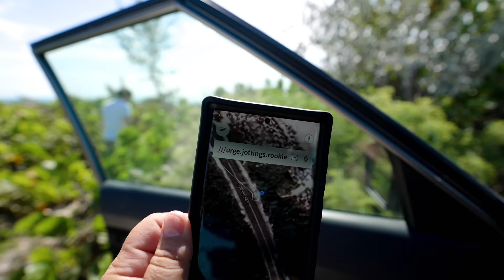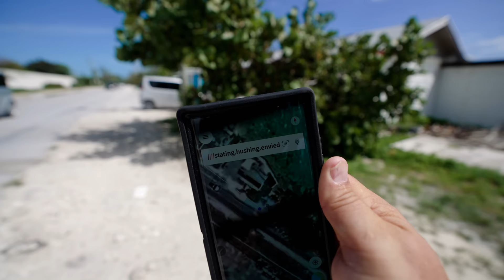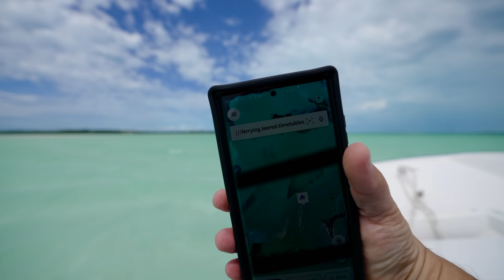We found the motherlode ! Paradise in the Exumas (Bahamas Series)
The Exumas in the Bahamas are renowned for their breathtaking blue waters that seem almost unreal. The crystal-clear turquoise and azure shades of the ocean are truly mesmerizing. The vibrant hues of the water are a result of the surrounding coral reefs and the white sandy bottoms, which reflect and refract the sunlight, creating this stunning color palette. Snorkeling or diving in these pristine waters provides an unparalleled experience, as you immerse yourself in a world teeming with vibrant marine life and coral formations.

Beyond the incredible natural beauty, the Bahamas is also known for its rich culture and warm hospitality. The Bahamian people are known for their friendliness, charm, and laid-back island vibes. The local culture is a vibrant blend of African, European, and Caribbean influences, which is reflected in their music, art, cuisine, and festivals.

The rhythm of Junkanoo, a traditional music and dance festival, fills the air during the holiday season, bringing together locals and visitors in a joyous celebration. The Bahamian cuisine is a treat for the taste buds, featuring delicious seafood dishes like conch fritters, cracked lobster, and grilled fish, along with traditional dishes like peas and rice, johnnycake, and guava duff.

The Exumas, with their stunning blue waters and the warm and welcoming culture of the Bahamian people, offer an unforgettabl Guye experience for visitors. Whether you're exploring the pristine beaches, swimming with friendly nurse sharks, or indulging in local delicacies, the Exumas and the Bahamas as a whole provide a unique and enchanting destination that captivates the hearts of all who visit.

To follow exact locations go to the app

What3Words

Paradise Bay Resort

///spicy.sidebar.midwinter

Abandoned Tug boat

///despairs.billiard.promoting

Sandbar (low tide is best)

Sams Conch made by Felitia

///bumpkins.breezy.deter

///shaking.class.reloads